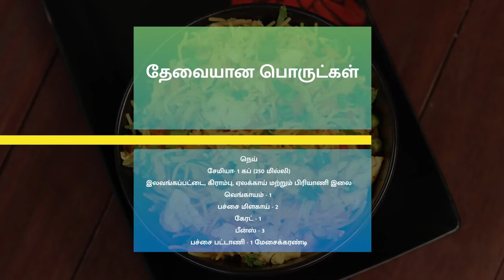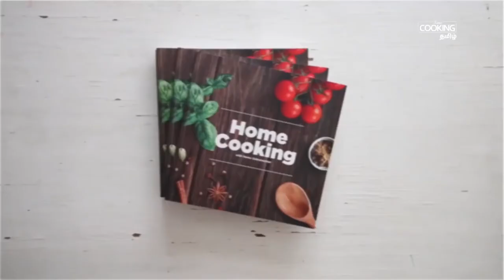சேமியா முட்டை புலாவ் | Vermicelli Egg Pulao Recipe in Tamil | Cookfood